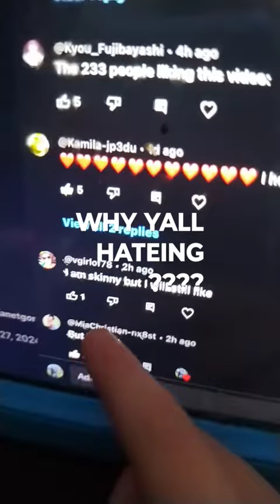March 29, 2024